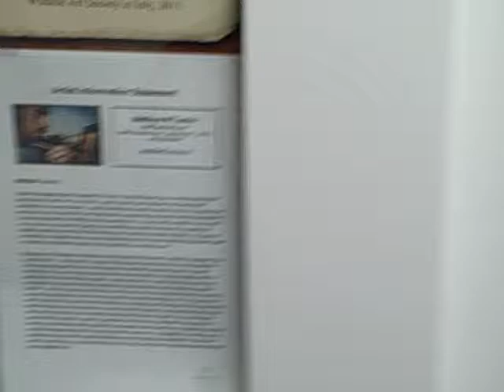Chad Hughes and Matt Tomko with Guest artist at Golden Belt, Durham NC, Nov. 19, 2011